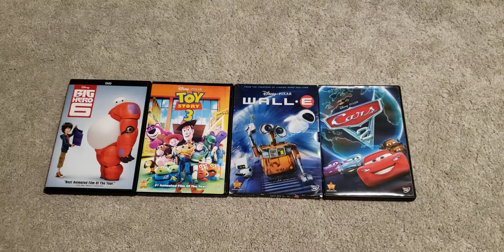Aladdin 2 and 3 Collection DVD Commercial #1 with Disney Movie Rewards DVD Collection